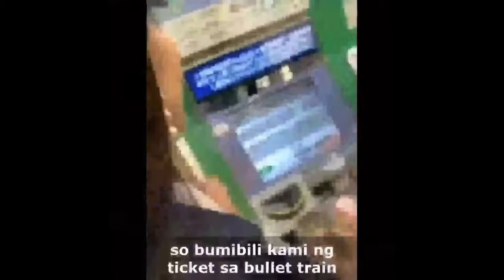FLM&MAYUFEVER TOKYO TO NAGOYA SAKAY SHENKANSEN 1HOUR IF USE BUS 8HRS WOW BILIS PUT GOD FIRST ☝️🙏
francisleomarcis&mayumuracami Ang cute smiling face Ang MRS ni LODI FLM masayahin katatapos Lang kumain dajay sila sa bullet train 🚅 puntang nagoya for 1 hr Lang Pero kung bus 8 hrs ganon kabilis Ang SHENTANSEN WOW AUPER WATCH NALANG KAU MGA KA YT SANA PALOY KAYO SA SUPORTA KEEP SAFE EVERYONE BAS ALWAYS GOD FIRST WHEREVER WE ARE ☝️🙏🌎💖